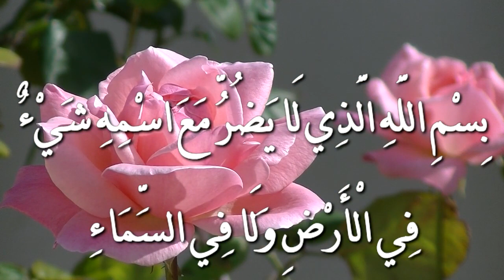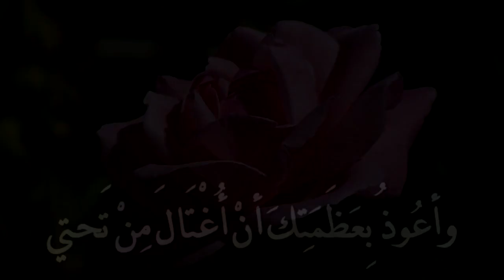اجمل وررررد طبيعي مع اجمل اذكار المساء والصباح